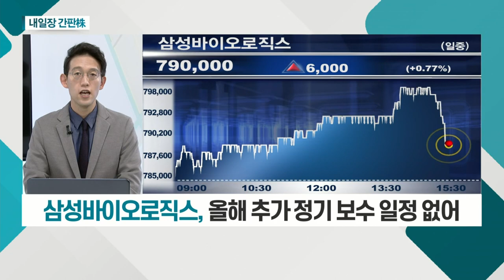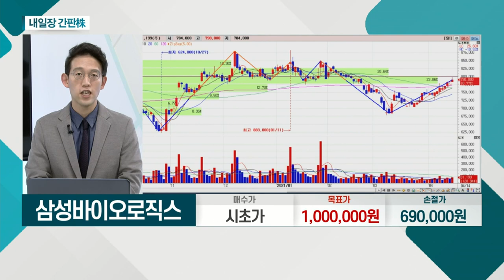엠케이전자, 삼성바이오로직스_내일장 간판주 (20210414)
엠케이전자(033160)
- 반도체 패키지 부품 제조
- 실적 턴어라운드 기대감

- 올해 추가 정기 보수 일정 없어
- 3공장 가동률 점차 상승세
- 올해 영업이익 전년비 30% 이상 증가 전망